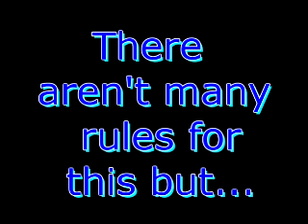Photo Contest! [Happy Birthday Gypsy](CLOSED)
If there is more than 10 entries i will turn it into a multi-round contest =D
A contest for gypsys birthday
everything's in the video
Please please please enter!